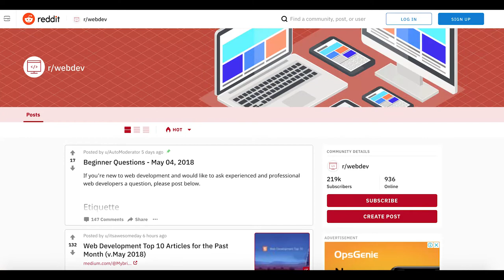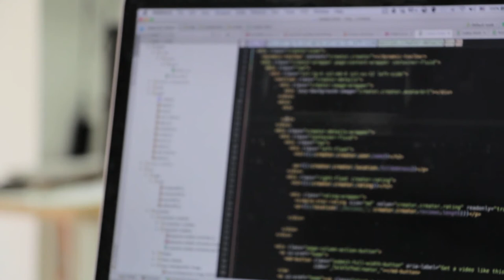First Year as a Web Developer | Day in the Life of a Web Developer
So I made it to my first year as a web developer! And as a bonus, if you stick around until the end of the video, I show you what an average day is like in the life of a web developer.

My Computer
My Camera
My Tripod
My Camera Bag
Javascript Book
Web Design Book